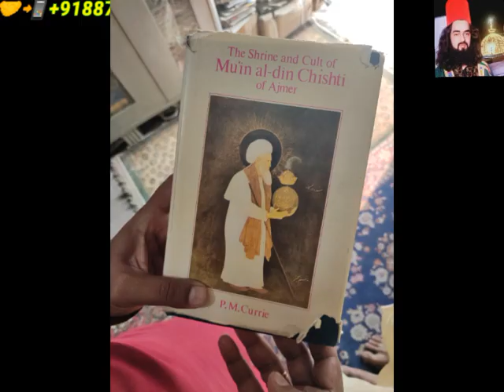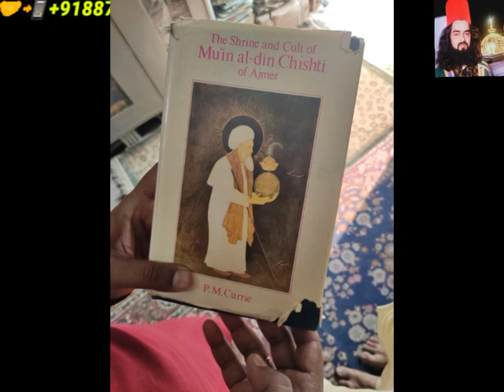Ajmer dargah dewan Syed zainul abedin & Prince of Chisht Khwaja Syed Zarif Maudood Chishti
दरगाह दीवान अजमेर